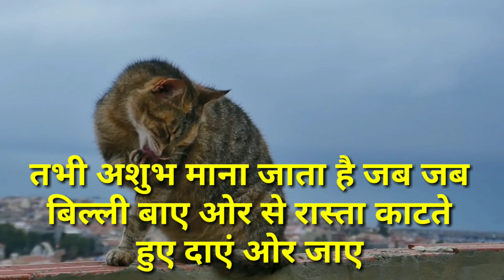बिल्ली का रास्ता काटने का मतलब | billi ka rasta katna